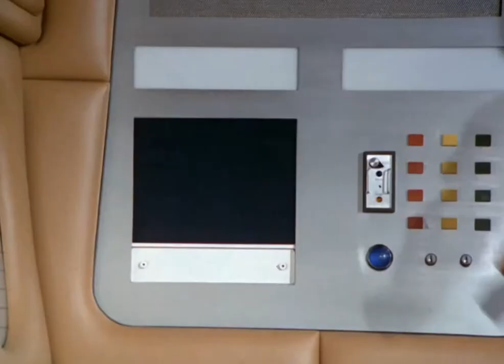UFO S.H.A.D.O (1970) - first interview